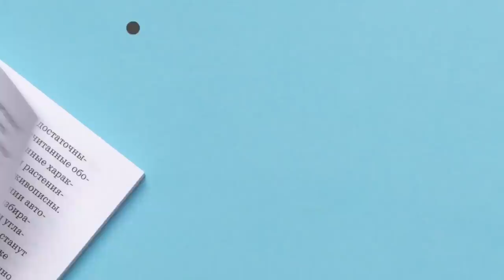Band 7 IELTS Speaking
Our Key features are:
• Personalized Coaching
• Experienced